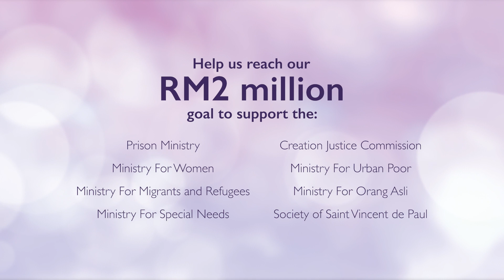Hari ke 37: Rabu Perisik. Kerana Cintakan Wang. Fr Peter Anthony. Cahaya Kehidupan: Renungan 40 Hari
Temui kisah Rabu Pengkhianat dan pengkhianatan terkenal Yudas pada Hari ke-37 program Cahaya Kehidupan kita. Sertai Fr. Peter Anthony semasa beliau memberikan pandangan tentang bahaya materialisme dan kepentingan merenungkan keutamaan kita.

Pada musim Prapaska ini, mari kita luangkan masa dan berkongsi keberkatan kita dengan memberi kepada mereka yang memerlukan, mengikut teladan kasihan Kristus.